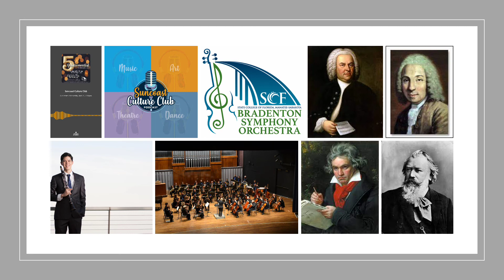Episode 55: Bradenton Symphony Orchestra-Quintessential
To celebrate its 5th season, the SCF Bradenton Symphony Orchestra brings you Bach's Brandenburg Concerto No. 5, Brahm’s Hungarian Dance No. 5, Stamitz’s Clarinet Concerto No. 5 featuring soloist and SCF clarinet instructor Eric Anderson, and Beethoven’s monumental Symphony No. 5. Join us on Thursday, April 22 at 7:30 p.m. SCF students, faculty, and staff can attend live in the Neel Performing Arts Center, while all others can view the performance on the SCF Music Facebook page. Hear all about the concert and guest clarinet soloist Eric Anderson on this episode of the Suncoast Culture Club podcast. or on any podcast player.